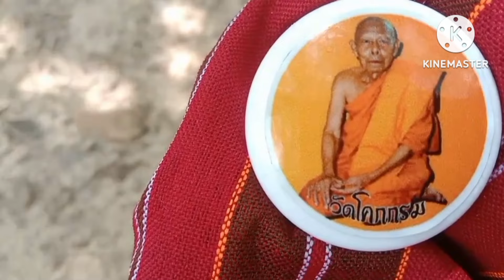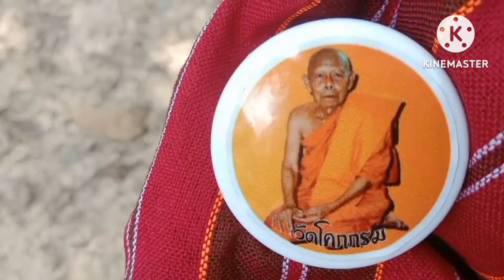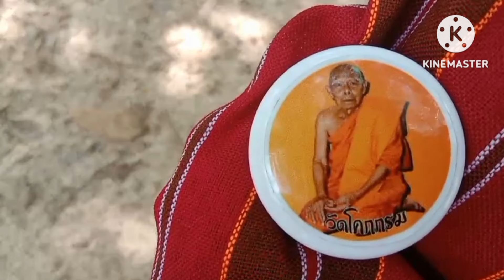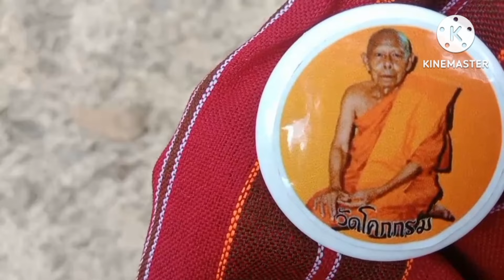เฮี้ยนตาย 2 วันผีตายโหงผูกคอตายมาบอกเลข 2 ตัวจะจะงวด1ก.พ67พระอาจารย์เตี้ย